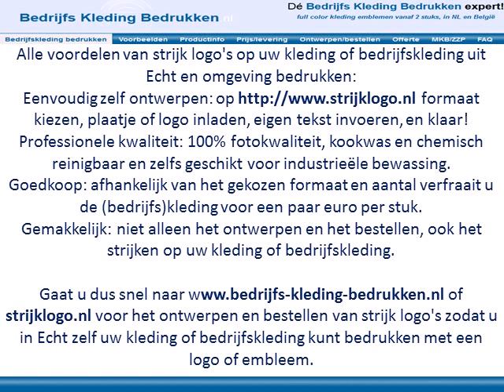Kleding bedrijfskleding bedrukken Echt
Wilt u uw kleding of bedrijfskleding uit Echt en omgeving bedrukken?
Met onze strijk logo's bent u snel, mooi en goedkoop klaar voor het bedrukken van uw kleding en bedrijfskleding!
Op kunt u met een paar muisklikken stoffen emblemen van foto kwaliteit ontwerpen voor op uw bedrijfskleding, en bestellen is al mogelijk vanaf 2 stuks!

Snel naar of strijklogo.nl voor het bedrukken van een logo op uw bedrijfskleding

Na de ontvangst van de strijk logo's zijn ze door uzelf in Echt eenvoudig op uw bedrijfskleding te strijken.

Gaat u dus snel naar of strijklogo.nl voor het ontwerpen en bestellen van strijk logo's zodat u zelf uw logo of embleem op bedrijfs kleding bedrukken kunt.